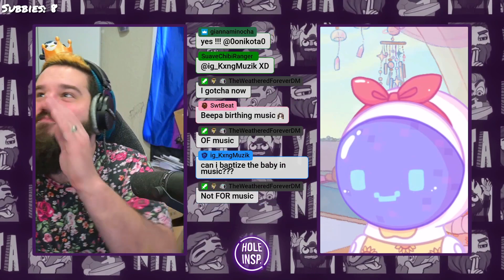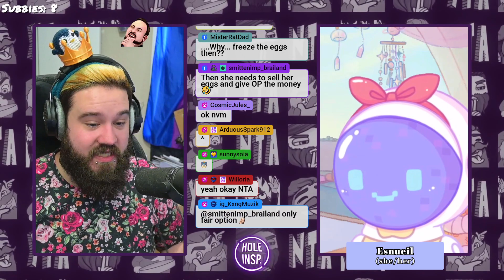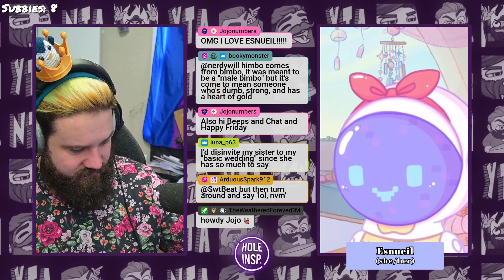Trying to find yourself on someone else's dime?! | r/aita 97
00:00 Intro
00:10 Guest
01:07 Fairytale
08:41 Easter in Mexico
12:57 Italian Sausage
19:41 Bitter Support

We're doing our own fulfillment for Hole Inspector merch and need some feed back!

▬▬▬▬ Music ▬▬▬▬